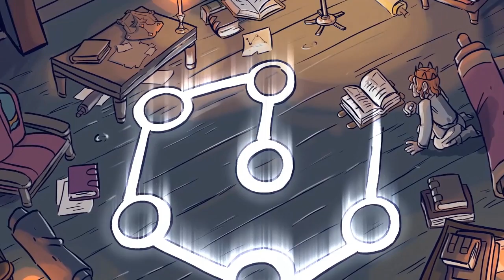Let's Play Mages of Mystralia - PC Gameplay Part 1 - Stop Fireballing Yourself!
In the kingdom of Mystralia, it takes more brains than brawn to succeed. You will face down giant, powerful creatures and navigate treacherous terrain. You will encounter puzzles that confound even the wisest of the old sages. And you must overcome obstacles put in place by people who do not want you to succeed.

Your path will not be easy. In Mages of Mystralia, you play as Zia, a young girl who discovers that she has been born with an innate sense of magic. Unfortunately, magic has been banned, so she strikes off to train on her own to gain some control over her powers. On her journey, she meets other exiled mages and, discovers runes with magical properties and realizes that she can combine these runes in millions of different ways to come up with completely new spells.

The story was written by bestselling author Ed Greenwood, creator of the Forgotten Realms fantasy world for Dungeons and Dragons, which served as the basis for games like Baldur’s Gate and Neverwinter Nights, as well as about 170 fantasy books.